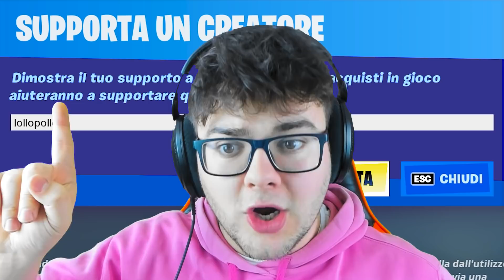HO SFATATO 15 MITI DELLA STAGIONE 2 DI FORTNITE!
Ecco a voi 15 miti della stagione 2 di Fortnite che non potete assolutamente perdervi!